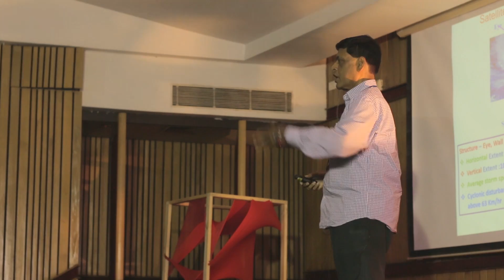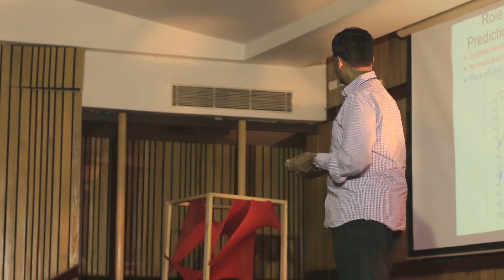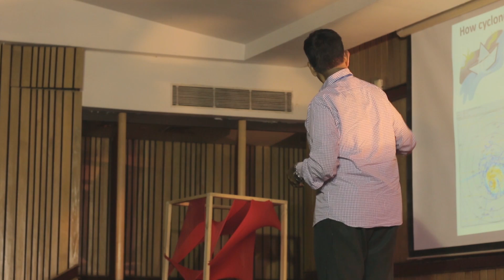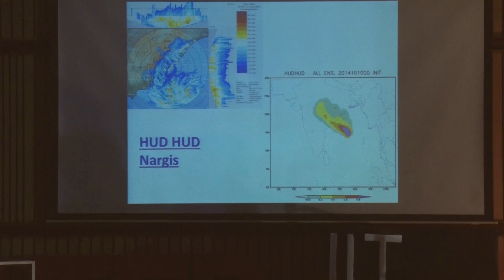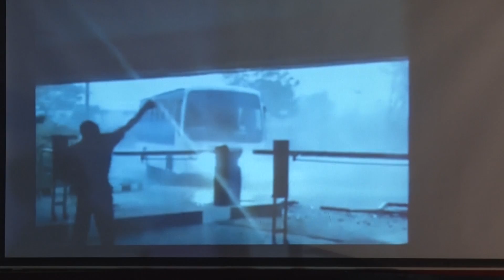Deciphering the Forecast Predictions | S. R Ramanan | TEDxIITKanpur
"One fellow will be drenched by the rain and all others will have an umbrella, and he will be shouting that how do you know that I am working for meteorological department", this line marked the beginning of a light but informative talk by one of the finest meteorologists of our country, Mr. S.R. Ramanan, fondly known as the ‘Rain Man of India’. Talking about his experiences, he put light on the technical aspects of cyclones, covering every aspect right from predicting them to tackling disasters without a single loss of life. When satellites were launched for the very first time, little had people thought that they can be used for meteorological predictions.Taking this example, he emphasized the need to be watchful and try tirelessly to integrate various disciplines. He aims to achieve that level of awareness among masses when even the watchman of a building knows the ideal reaction in case of any calamity, whatsoever. Only then he believes will it be possible for us to tackle disasters without the loss of a single life.

‘Rain Man Ramanan’ is an Indian Meteorologist. He joined the Meteorological Department of India in 1980 and worked as a weather forecaster in Northern Hemisphere Analysis Center in New Delhi and at Aviation Meteorological Office of Chennai Airport. He became the Director of Area Cyclone Warning Center at the Regional Meteorological Center in Chennai. Ramanan retired in 2016 after 36 years in service. He played a protagonist’s role during the Chennai floods and became a household name. However, he remained quite nonchalant in the face of all the attention and maintained that he was ‘just doing his job’. Ramanan is famous for his witty remarks and easy mannerism, which makes him different from our image of a usual weatherman. When asked if it would rain the next day, he would say "Take an umbrella with you. It will be useful any which way - rain or sunshine".